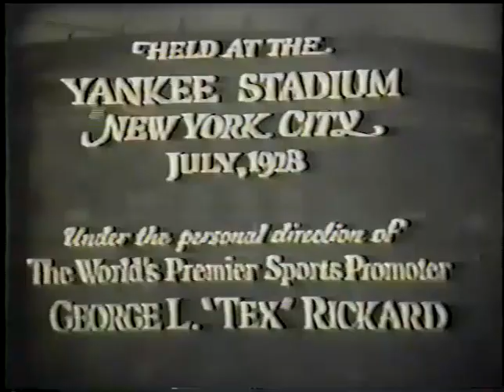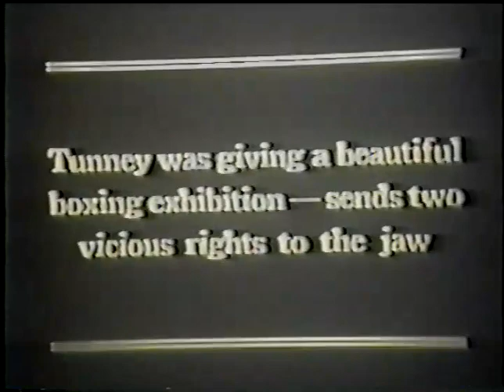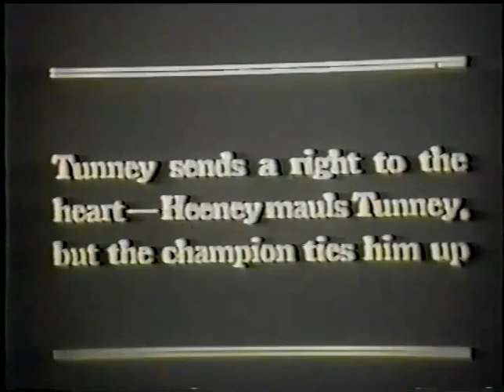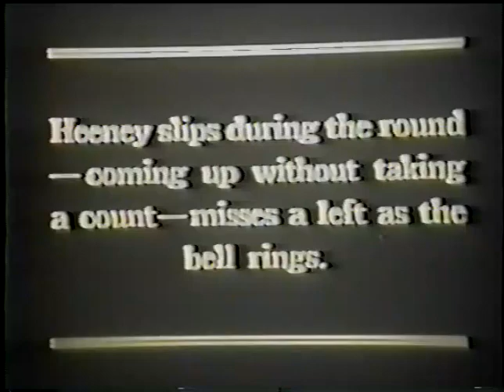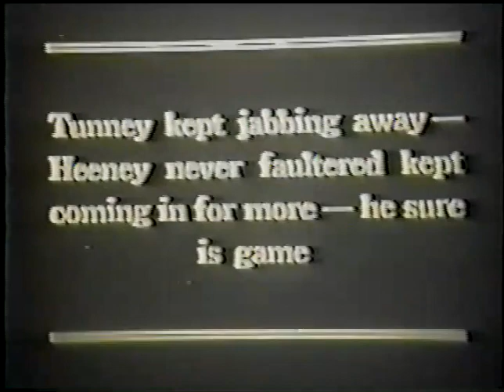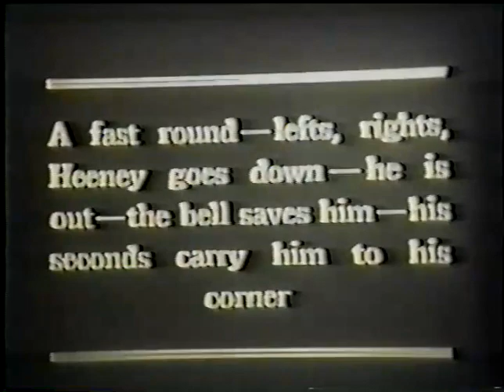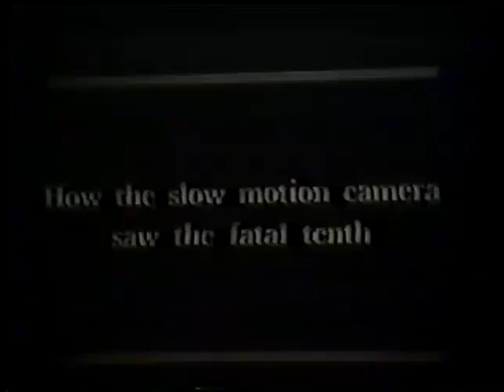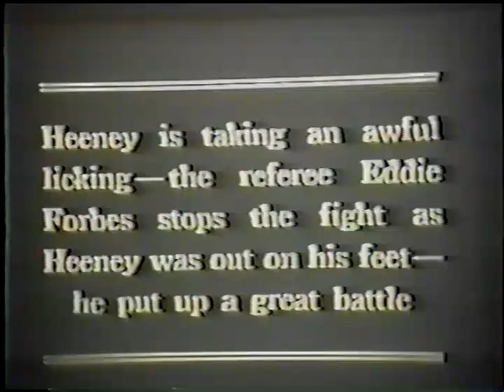Gene Tunney vs Tom Heeney (no sound)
Heavyweight Title Fight Summer 1928.